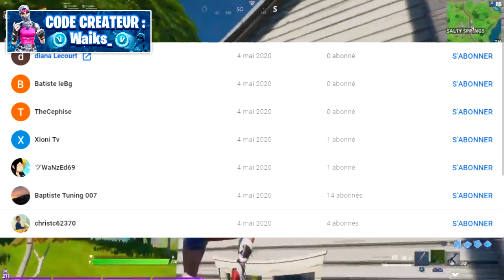COMMENT AVOIR LE PASSE DE COMBAT SAISON 13 GRATUITEMENT SUR VOTRE COMPTE sur FORTNITE !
⏰ Code créateur : Waiks_